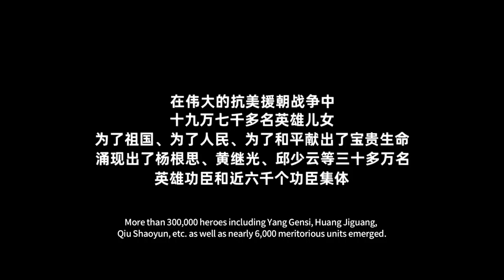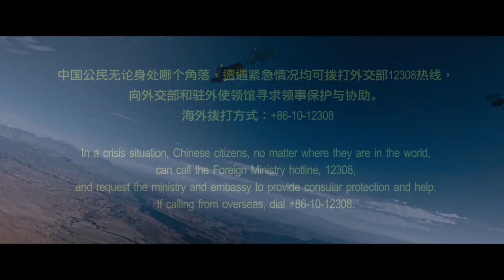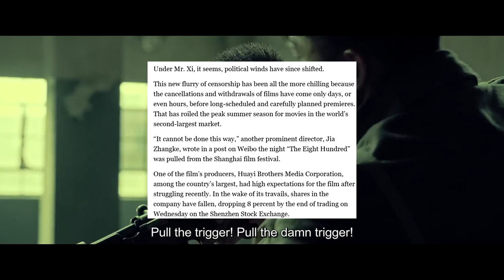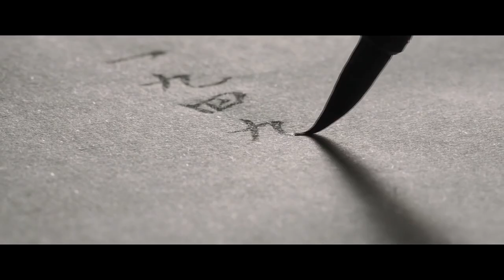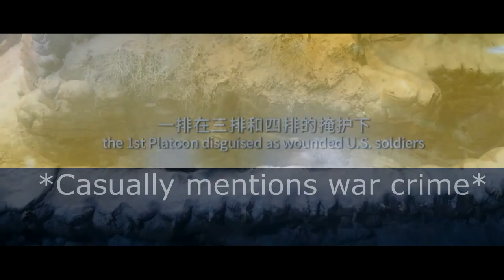Chinese Propaganda Movies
I'm going to scream.

Music used in order:
Dawn of war OST: Tau Theme
Dehao Zhang: Ching Chang Hon Chi
Katana ZERO OST: chinatown
Katana ZERO OST: dragon
BREED OST: Comp_02
Katana ZERO OST: Bunker 1
Katana ZERO OST: Bunker 2
Katana ZERO OST: KatanaZero
Trauma A.D: Sonny Crockett On The Move
Egg White: Society

Movies reviewed:
00:00 - Intro
00:52  - The Battle At Lake Chanjing
04: 27 - The Battle At Lake Chanjing PT2 (Watergate Bridge)
06:50 - The sacrifice
09:25 - Operation Red Sea
10:48 - The Taking of Tiger Mountain
13:13 - The Eight Hundred
15:13 - My People My Country
18:15 - Outro